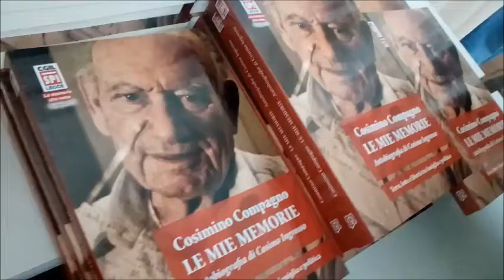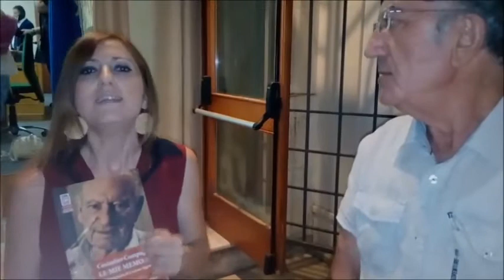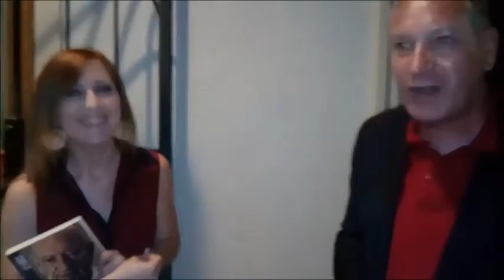Presentazione dell'autobiografia "Le mie memorie" di Cosimino Ingrosso (Guagnano)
1 giugno 2018. Interviste: Giulia Reale. Riprese e montaggio: Luca Ciccarese. Tutti i diritti riservati. E' vietata la riproduzione anche parziale.